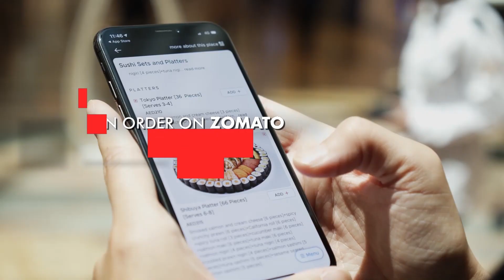Zomato X City Centre Deira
Introducing the first-ever food ordering and in-mall pick up friendly service! 📢 Watch the video to learn about City Centre Deira’s exciting new collaboration with none other than Zomato!

نقدّم لكم الخدمة الأولى من نوعها لطلب الطعام واستلامه من قلب المركز! شاهدوا الفيديو لمعرفة المزيد حول التعاون الجديد بين سيتي سنتر ديرة وتطبيق Zomato الشهير!